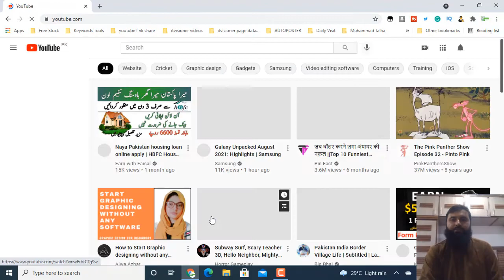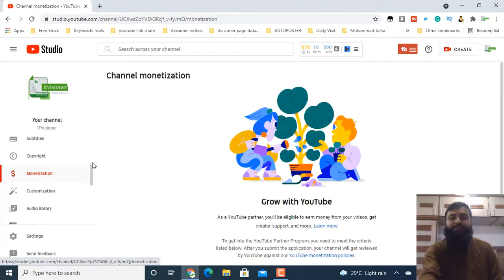YouTube Monetization Policy UPDATE August 2021 | 0 active community guideline strike Explain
0 active community guideline strike option on the youtube monetization page.
youtube new requirement for channel monetization in 2021 is described in urdu/hindi.

youtube monetization
youtube studio monetization

Description
ITVisioner (Information Technology Channel )
This Channel Upload Tutorials About Computer Different Courses, PC Technical tips & Android Tips.
In this channel, we will upload more informative videos about Computer Course Which Helps You in Office work which everyone Need it. We are Also Uploading Videos to make help you to use android mobile and other application features etc.
Also, Providing Technical Videos on the computer got any problem how you will fix that? don't worry We Are here to help You.

 ♥ Age Project | Creating Age Calculator in Excel Urdu Hindi

♥ Difference B/W DSUM AND DCOUNT Function Urdu Hindi

♥ EXCEL if Function Making Result | Pass& Fail Formula